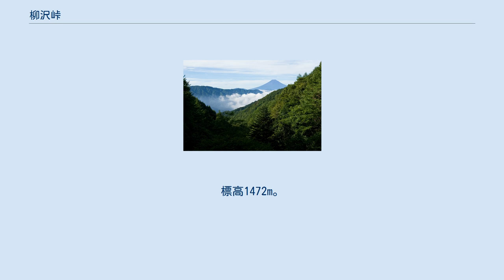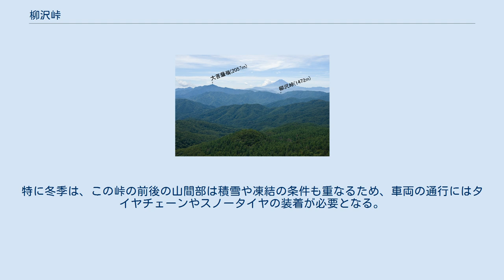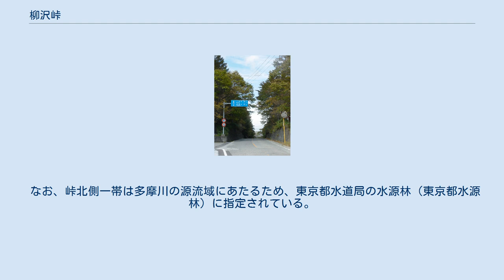柳沢峠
柳沢峠（やなぎさわとうげ）は山梨県甲州市にある峠。
標高1472m。
国道411号（青梅街道）が通り、同街道の最高地点でもある。
 晴天の日はこの峠からの富士山の眺望は良く、撮影ポイントとしても有名である。
 江戸時代まで青梅街道はこの柳沢峠ではなく大菩薩峠（標高1897m）を経由していた。
大菩薩峠へは道幅も狭く通行も困難な青梅街道最大の難所であり、遭難者も多く出していたが、甲州街道より二里短く関所が無いこともあり利用者は多かった。
塩山側の麓には萩原口留番所跡がある。
 江戸（東京）から甲府に至るには甲州街道を経由する場合都県境（小仏峠または大垂水峠）と笹子峠の二つを越えなければならないが、甲州裏街道と言うべき青梅街道経由ならば大菩薩峠だけを越えればよい。
峠の標高は甲州街道経由の方が低いが越える回数を考慮すると青梅街道経由にも利点があることも挙げられる。
 明治になり県令藤村紫朗の主導によって民費で道路改修を行うことになるが、大菩薩峠に車道を通すのは困難だったため、1878年（明治11年）現在の柳沢峠経由の道路を開削した。
開削後、青梅街道はルートを大菩薩峠経由から柳沢峠経由に変更された。
現在でも青梅街道の要衝であり、中央自動車道や甲州街道（国道20号）の混雑時（渋滞時）には東京方面に抜ける迂回路として交通量が多い時がある。
最近では、2012年(平成24年)12月に発生した中央自動車道笹子トンネル天井板落下事故で同道路が約2か月にわたり通行止めとなった際にも迂回路の一つとして機能した。
 しかし、現在でもおいらん淵（北都留郡丹波山村から甲州市に差し掛かる地点）より西側は勾配が8%程度の急峻な山道である。
また柳沢峠を越えると裂石温泉に着くが峠の甲府盆地側もかなりの急勾配である。
特に冬季は、この峠の前後の山間部は積雪や凍結の条件も重なるため、車両の通行にはタイヤチェーンやスノータイヤの装着が必要となる。
 峠には公営駐車場、トイレ（水洗）、売店（柳沢峠茶屋）がある。
ただし、公衆電話は無く、携帯電話も電波の状態によっては圏外になり、通話が出来なくなる。
 なお、峠北側一帯は多摩川の源流域にあたるため、東京都水道局の水源林（東京都水源林）に指定されている。
また峠頂上の青梅街道沿いに石碑が建てられている。